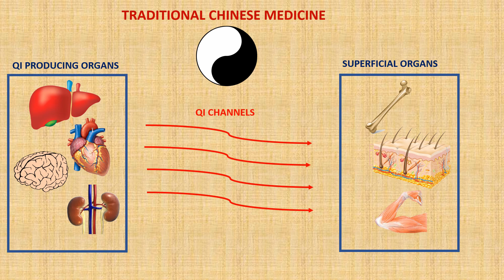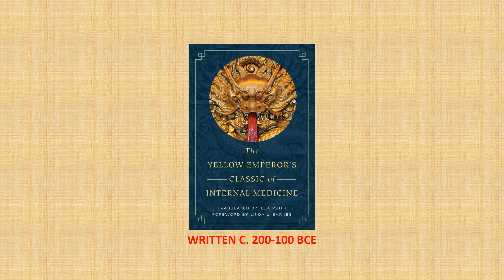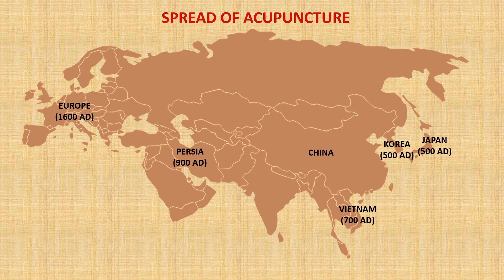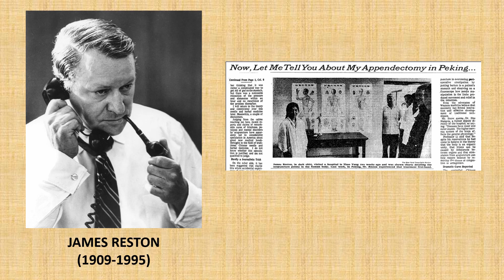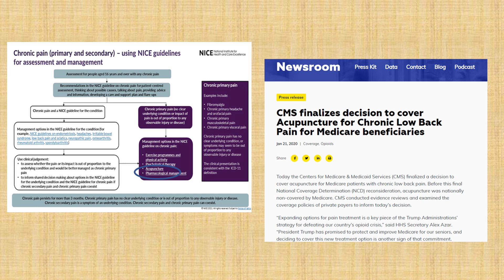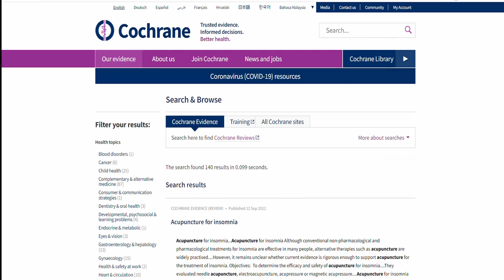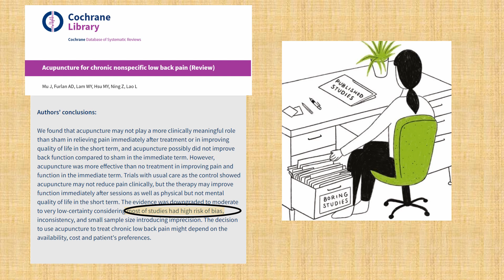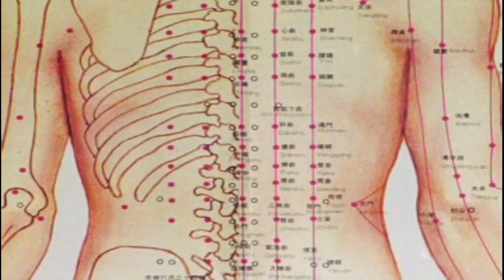How did Acupuncture become so popular?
Acupuncture is the most popular form of alternative medicine in the West.
The first written description of acupuncture occured in China around 100 BCE in a book called the Yellow Emperor's Classic of Internal Medicine.

From there it gradually spread across the world over the next 2000 years, and it's popularity exploded in the 1970s in the Western World despite the proven benefits of mainstream medicine.

So is there any actual evidence that acupuncture can treat diseases, or is it just another sham treatment?